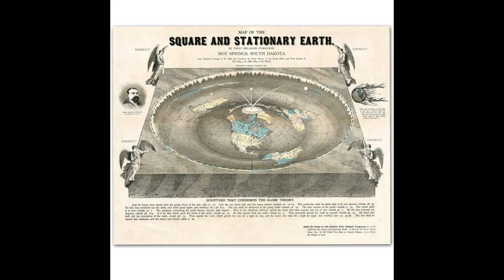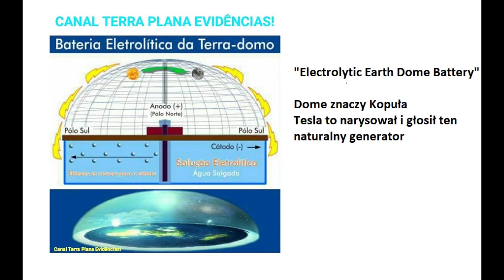Ogromna twarz w oceanie nie jest obliczem płaskiej tarczy Księżyca, czyli plaska Ziemia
Ta twarz brzmi znajomo i wygląda znajomo, aż niemożliwe, że przyroda ma zdjęcia np. człowieka.